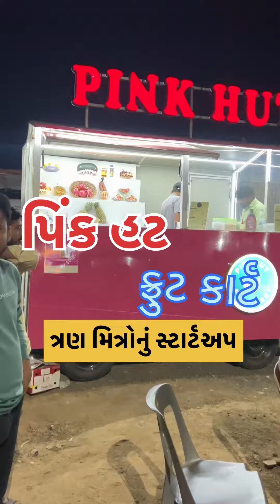ત્રણ મિત્રોનું સ્ટાર્ટઅપ